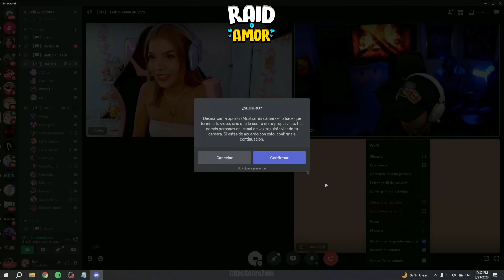WestCol CONOCE a la AMIGA de MarieMoone